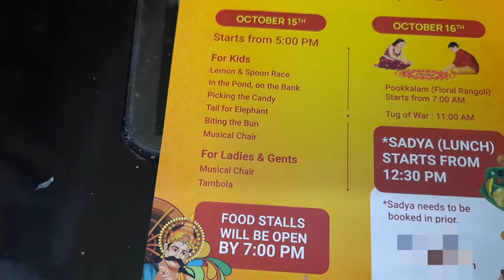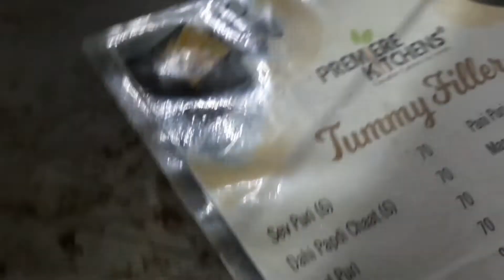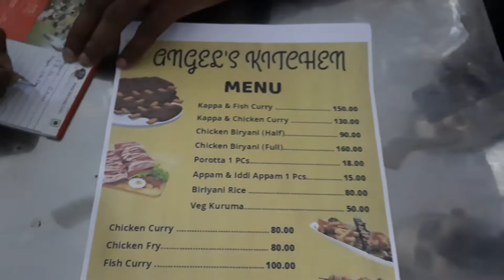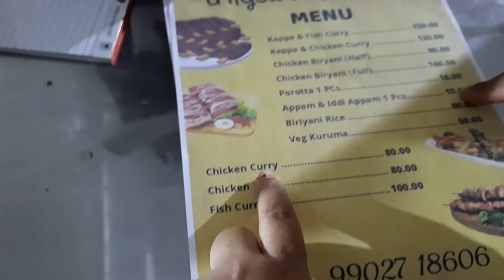Onam celebration in our apartment | Onam celebration in Bangalore